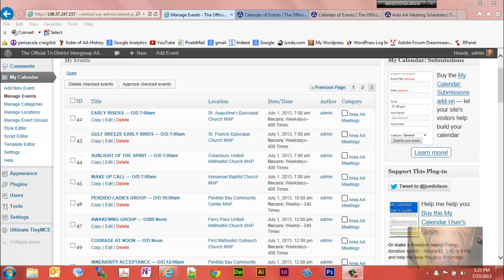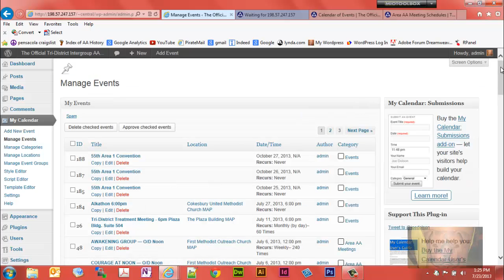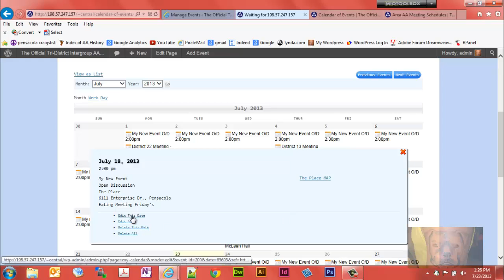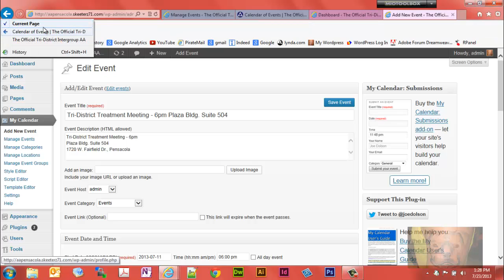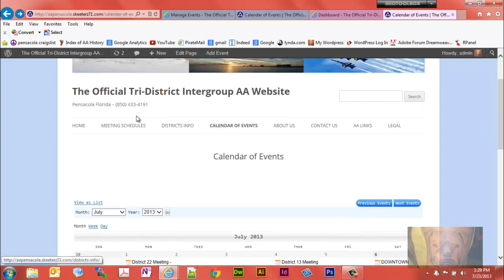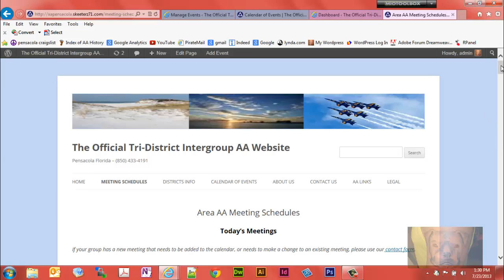Edit - Manage Events in My Calendar Plugin for WordPress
In this My Calendar Plugin for WordPress Video Tutorial You Will Learn:

- How-to edit - manage events in My Calendar plugin for WordPress

My Calendar free plugin for WordPress allows for:

- Setting up recurring calendar events (daily Mon-Sun, daily Mon-Fri, Weekly, Monthly, same day e.g. Thursday each month, same date e.g. 24th each month, custom)
 - Setting up one-time events covering multiple days such as a convention
 - Multiple calendar displays
 - Powerful filters for specific calendar information to show on your pages, (sort by geographical area, zip code, etc.)
 - Easily add, edit and delete calendar events
 - Support for displaying calendars from a central plugin on multiple websites
 - Much more

My Calendar can be downloaded and installed from your WordPress plugin page.

Learn web design. Learn WordPress